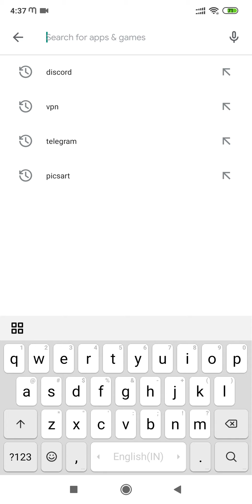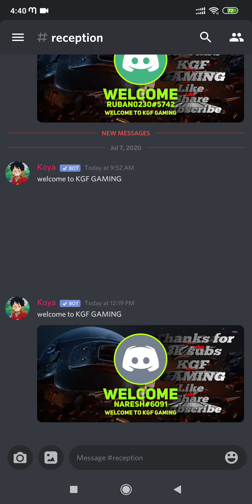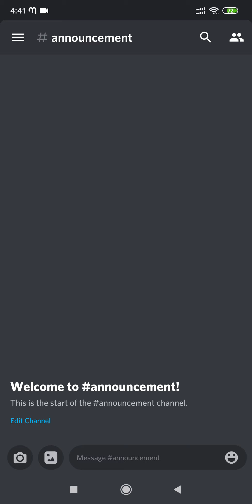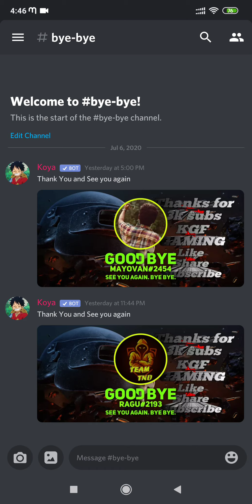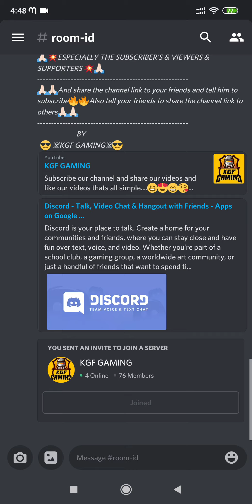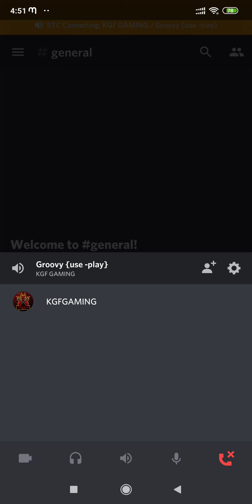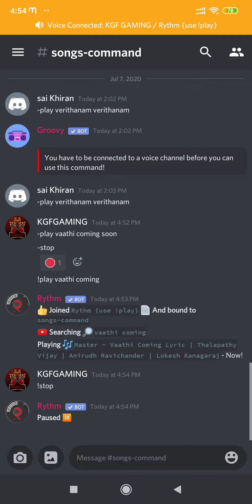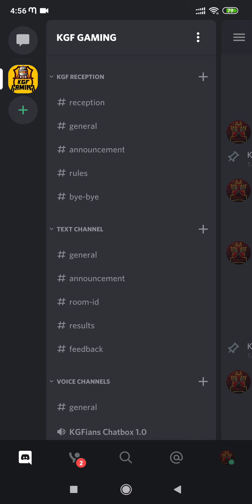How to use discord app and how to download discord app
😍Thanks To All Supporters For Helping To Reach The Success Nanba😍

We are new here to streaming so please support by love and care...
*👉🏻Every player in this stream must be mobile user👈🏻*

*👉🏻Join our whatsup group 🔥KGF GAMING🔥 for regular updates👈🏻*

*📱Stream Specifications📱*

📌Xiaomi POCO F1-6GB Ram and 64GB Internal..
📌Headphone:Go Noise Tune Flex NeckBand..
*Rules for live chats*
❌No Politics/No Self Promotion or Promoting Others..
❌No Spam Messages
❌No Racism/No Hateful Words..
❌Treat Each Other Humbly..
❌Don't Share Any Id and Password..
❌Respect Moderators..
❌Don't Let Anyone Spoil Your Fun In Chat And Keep The Chat Clean By Reporting Spammers/Abusive Trolls
*NOTE:-*
       *Yaravathu 18 vayasu kela iruntha intha channel pakkathinga..*
*Bcoz epo yaru enna pesuvanganu yarukum theriyum..*
*Yenna ellarumae Random Players dhan so only(adhanaladhan)..*

*We don't encourage any viewers who is under 18.The content might not be fit for you guys...*
*Its completely tamil stream,There  might be some English in between never mind..*